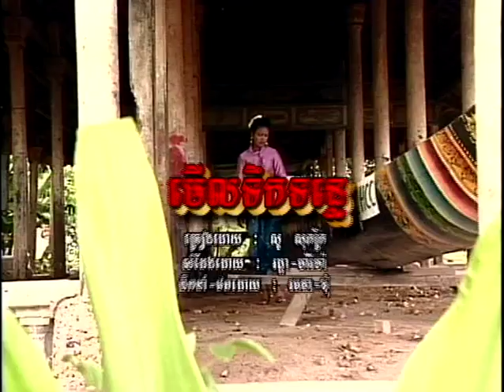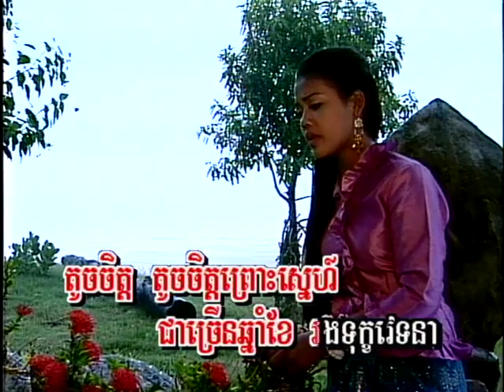មើលទឹកទន្លេ (សារ៉ាវ៉ាន់) - សូ សុភ័ក្រ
Merl Tuk Tonle saravan by So Sopheak